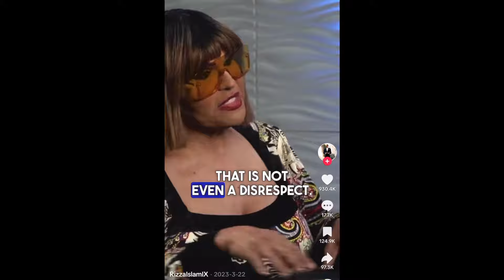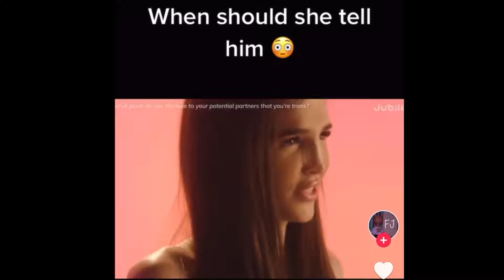Drag Comedian Flame Monroe SHOCKS Don Lemon with FACTS on GAY and TRANS RIGHTS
Welcome to the Liminal Period. My name is Chun Li Shawty and I give commentary on modern dating, social, and cultural topics.

Don Lemon sits down with controversial comedian Flame Monroe and was shocked by the truth. Flame Monroe shares her thoughts on Gen Z trans idologies, definition of what a woman is, and so much more. Let's talk about it!